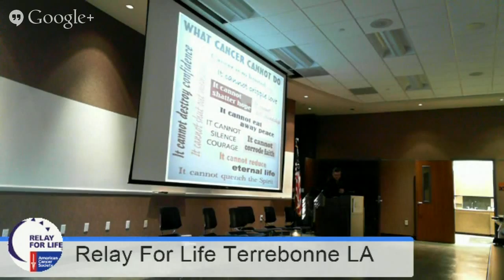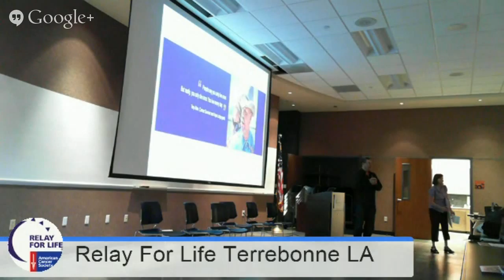LIVE - Team Captain Meeting - Noon 4/14/15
Join us LIVE for our Team Captain meeting at Noon on April 14th. We will have updated information about our relay that will be on April 25th, 2015. Be sure to join us online if you cannot attend in person.